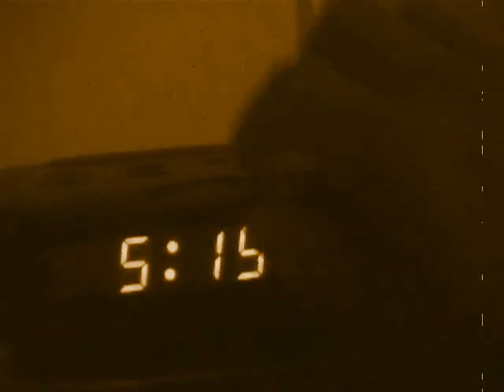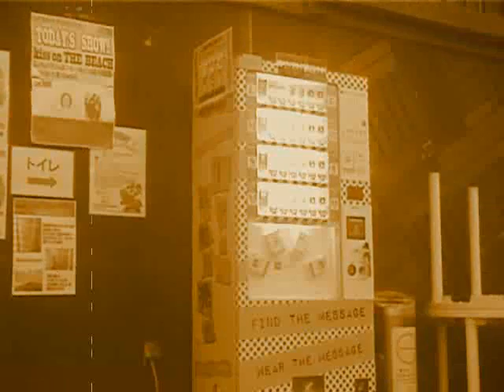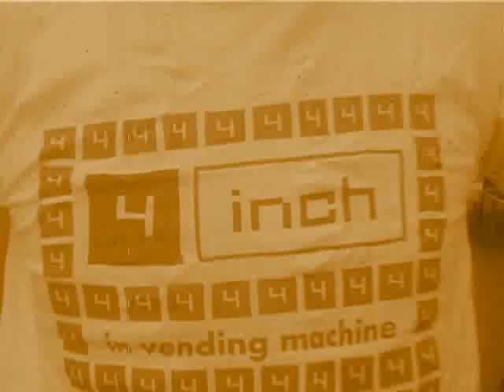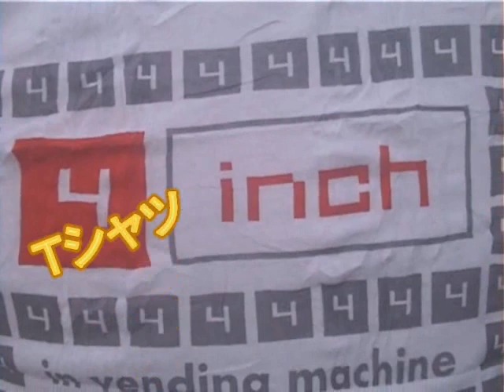4inch the movie masked wrestler edition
4inch the movieは賛同アーティストの皆様により制作された
「Ｔシャツ自販機」のＣＭ及びショートフィルムです4inch the movie has been produced by the artists everyone agrees "T-shirt vending machine" is a short film and the CM.